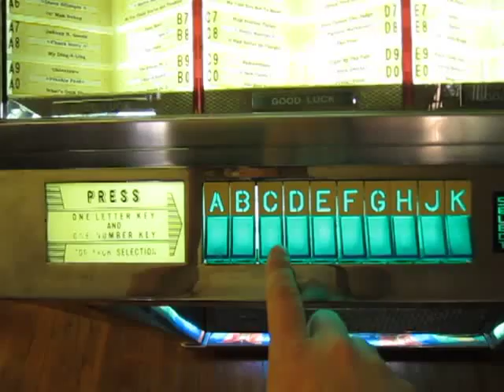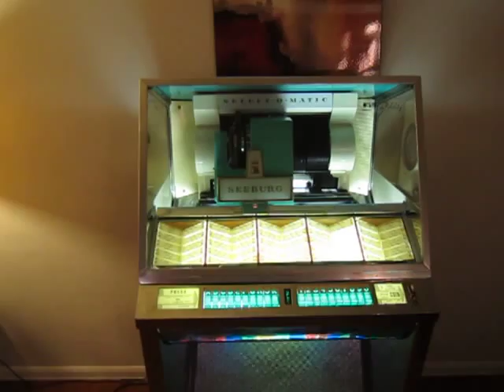DEADBOLT / DOWN IN THE LAB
Deadbolts song Down in the Lab played on a 1957 Seeburg Jukebox. From the Split 7in single with Rocket From The Crypt. 1992